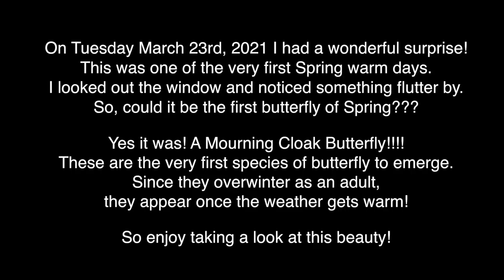Mourning Cloak Butterfly 2021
This is a very special butterfly for two reasons! First it overwinters as an adult butterfly in the Fall. It will hide under tree bark or in a stone wall crevice etc. Then the second reason, in Spring, when the temperatures go up about 50 degrees, it will then emerge as a adult and fly around! This is why it is one of the first butterflies you see every Spring! This one appeared in my yard on 3/23/21, the very first "warm" day we had! Enjoy!